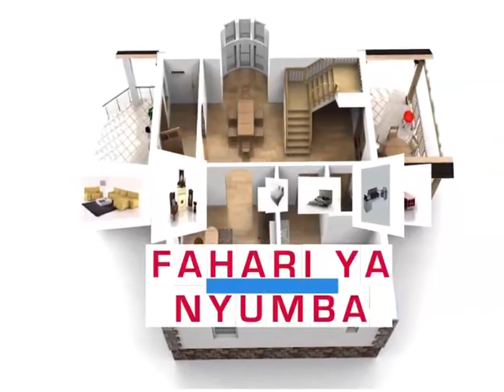Zifahamu aina za mbao zinazofaa kwa samani za ndani | Namna ya kuzitumia